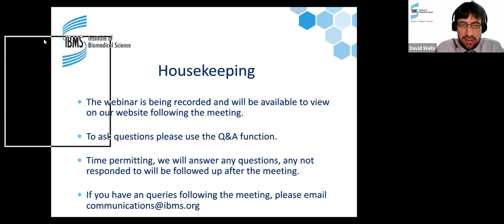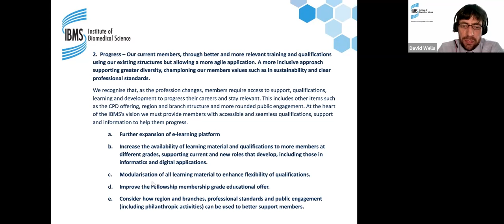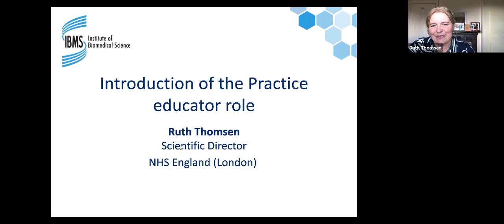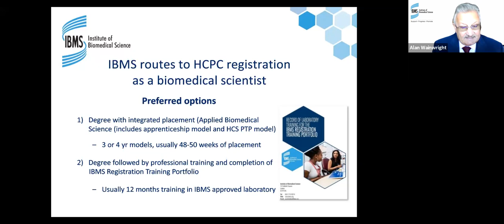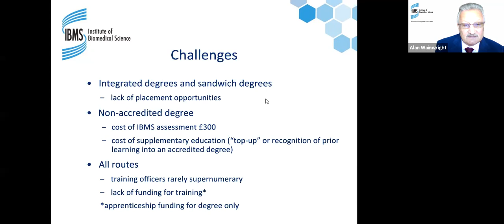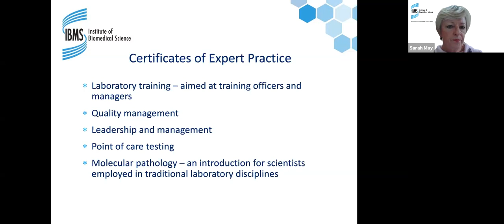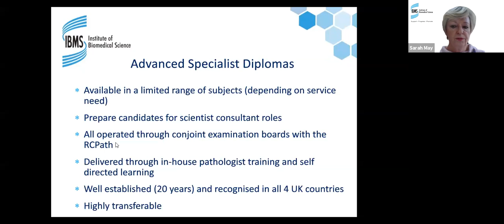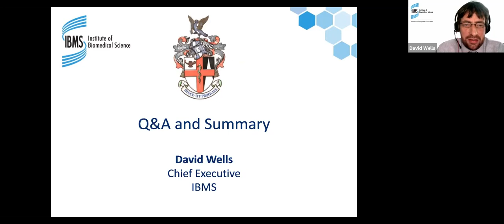Train & Develop your Scientist Workforce - IBMS Webinar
IBMS Chief Executive David Wells leads this webinar entitled "Train & Develop your Scientist Workforce"

Joined by:
- Ruth Thomsen, Scientific Director for NHS England (London)
- Alan Wainwright, IBMS Executive Head of Education
- Sarah May, IBMS Deputy Chief Executive